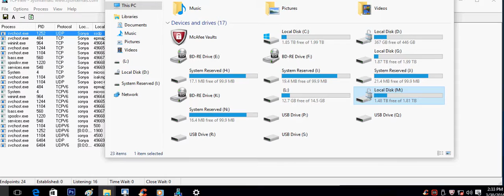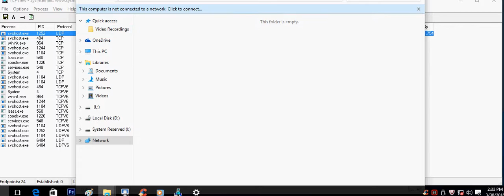go on snotty...